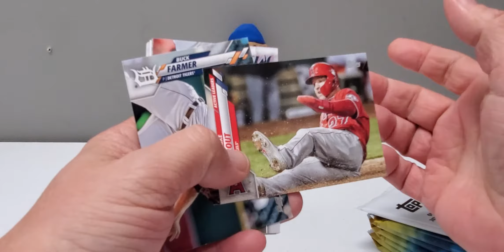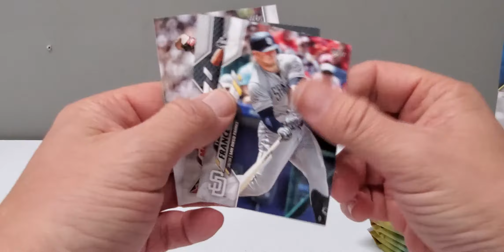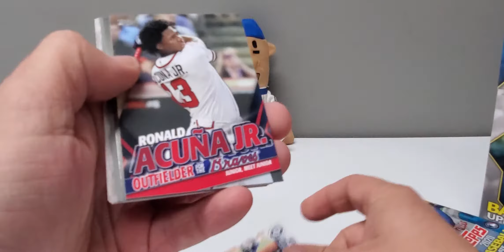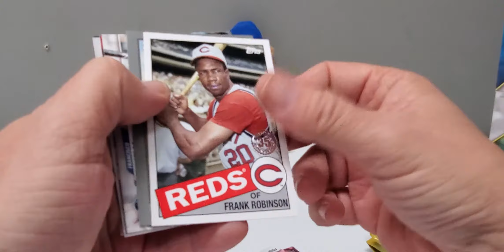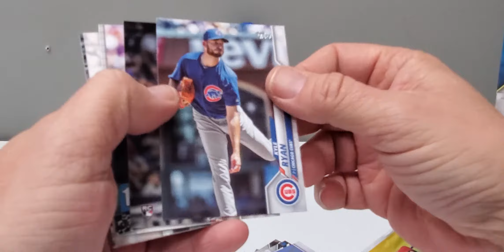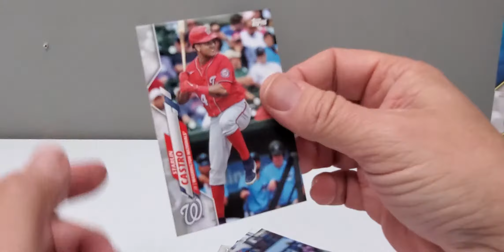Lunchtime Rips 197-- A Full Blaster of 2020 Update!